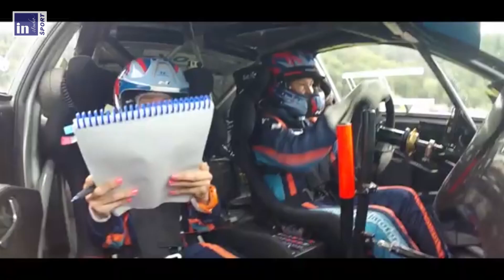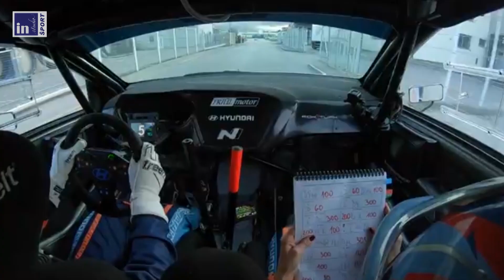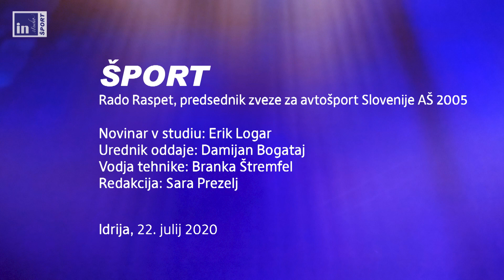Rado Raspet | Idrijske novice studio - Športna oddaja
Avtošport je v Sloveniji organiziran pod okriljem Zveze za avtošport Slovenije AŠ 2005, ki je konec junija na volilni skupščini dobila novo vodstvo. Drugi predsednik v zgodovini zveze je tako postal Rado Raspet in ob tej priložnosti smo ga gostili tudi v našem studiu.
Oddaja ŠPORT z Erikom
Idrijske novice STUDIO
novinar v studiu: Erik Logar
urednik oddaje: Damijan Bogataj
vodja tehnike: Branka Štremfel
redakcija: Sara Prezelj
Idrija, 23. julij 2020